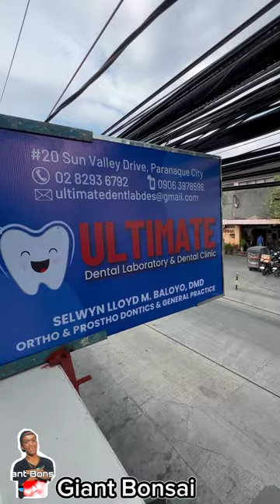THANK YOU SO MUCH PO 🙏☺️doc Selwyn Baloyo ULTIMATE DENTAL BALOYO dun valley Paranaque